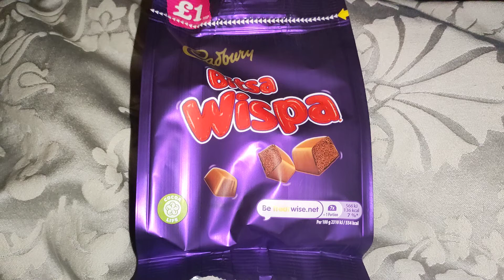Popping A Chocolate Pouch (01/02/2022)